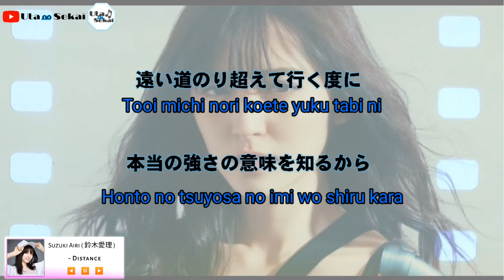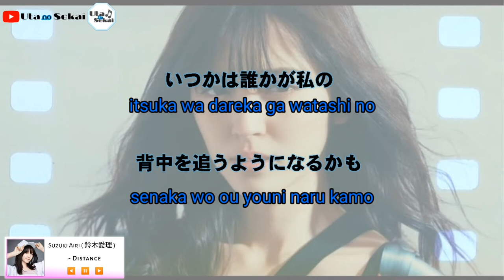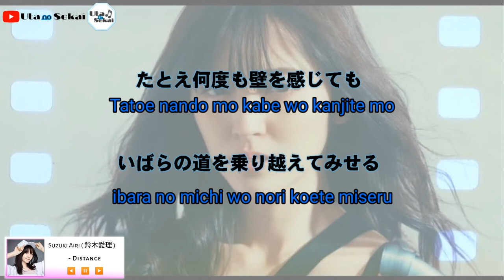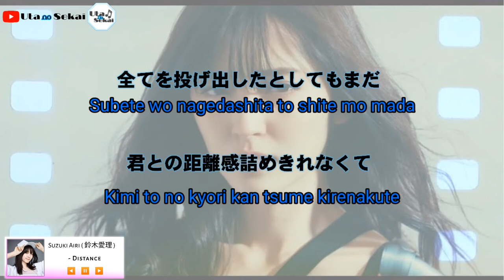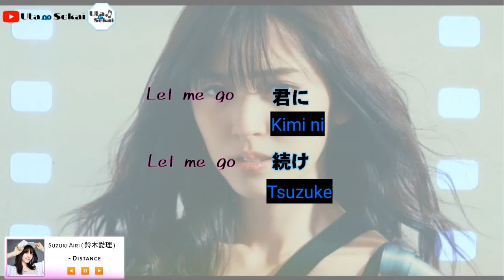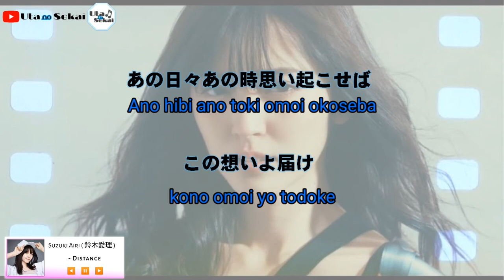Suzuki Airi - DISTANCE [ 鈴木愛理 ] 歌詞 Lyrics Video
song title : Distance
singer : Suzuki Airi ( 鈴木愛理 )
edited by : Uta No Sekai

DISTANCE
Lyrics:Ryosuke Imai
Music・Arrangement:Ryosuke Imai,Tasuku Maeda